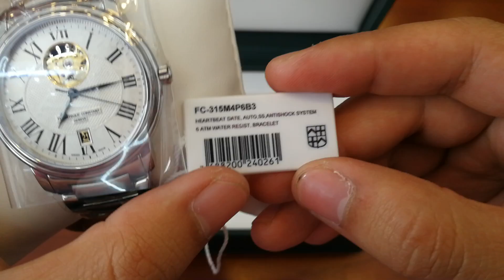(Trên tay nhanh) Frederique Constant FC-315M4P6B3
Add : Số 98 ngõ 360 Xã Đàn